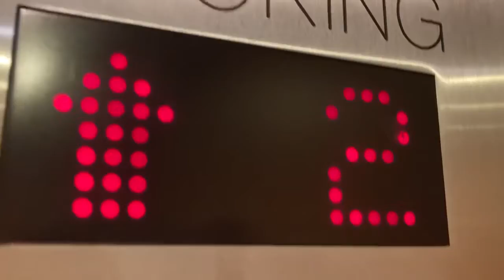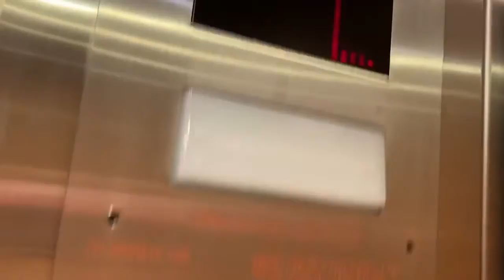November 19, 2020: Otis Elevators at the Marriott of the Convention Center in Visalia, California!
This video was filmed by @UrLocalShyGuyFan71823!

These are National!

All by @UrLocalShyGuyFan71823